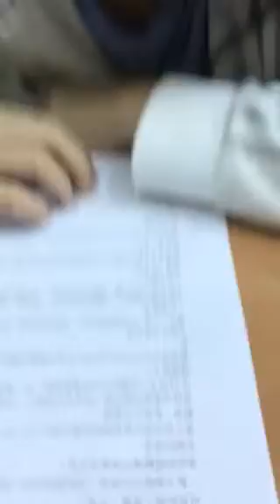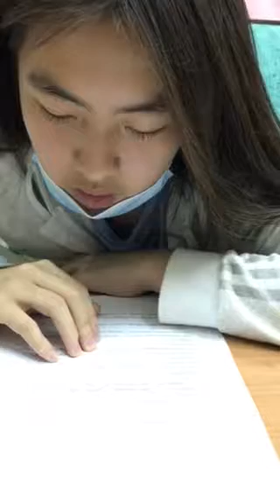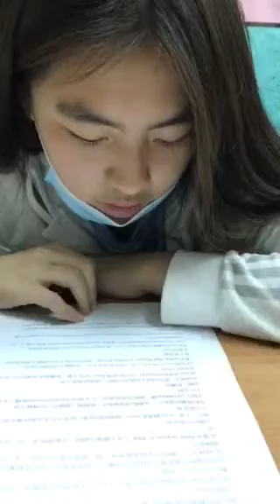婕妤-空中英語教室-金剛重返